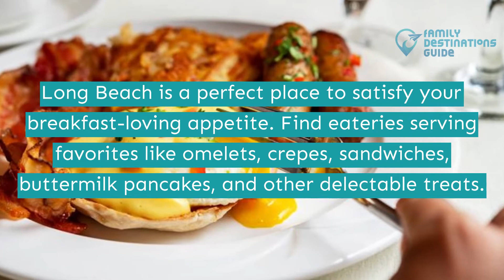Best Breakfast in Long Beach, CA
Known for its urban waterfront attractions, Long Beach is a small-town, with bike-friendly streets, artist collectives, and a thriving food scene.

Get up early and satisfy your morning appetite by visiting the city’s many fantastic eateries. Experience local favorites by ordering meatloaf steak and eggs, chicken and waffles, or by savoring the classic west coast toast.

Ready to experience all the fun in this gorgeous city? We compiled the best breakfast in Long Beach to guide you. Tap the play button to learn more.